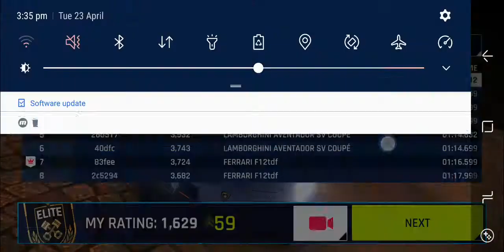Asphalt 9 - Best Route (Pearl of the Orient)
Best route on all maps series in Asphalt 9. Used to be a touchdrive player for 6 months until touchdrive brake button stopped working. Tilt was impossible for me, so tap to steer is best option for a touchdrive player who struggled to play manual like me (the game logic is same in tap to steer and manual) The white dots in video resemble taps/holds. Sensitivity: 83%